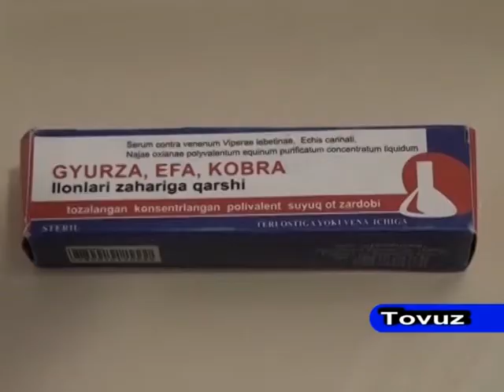Tovuzda iyun ayinda 2 adamı ilan sancıb.08 06 2015